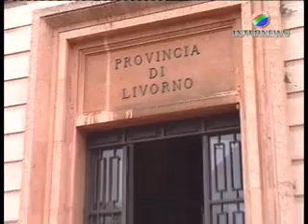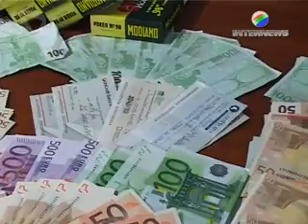FOCUS UNCEM La manovra Monti "ignora" la montagna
La trasmissione approfondisce il tema dell'assenza di politiche per lo sviluppo e la crescita dei territori montani nella manovra del Governo Monti in fase di approvazione definitiva.